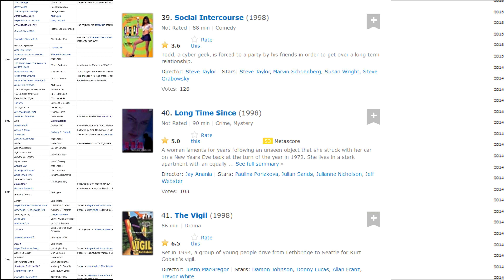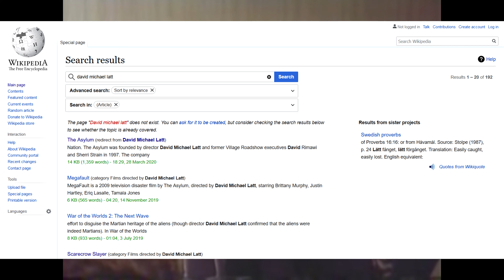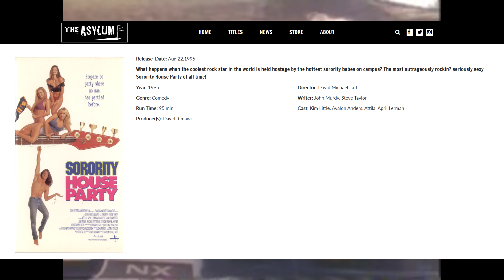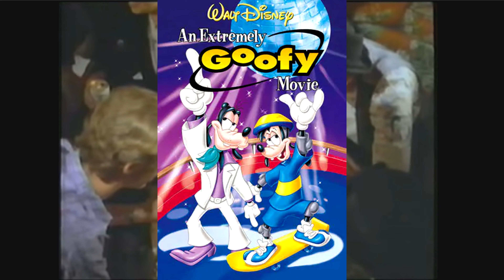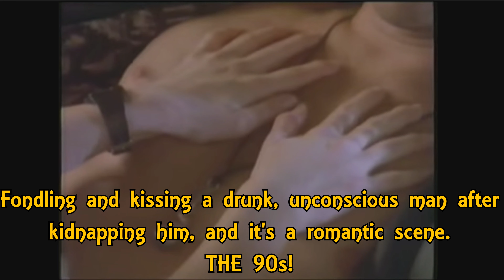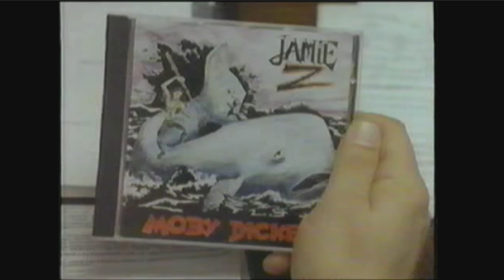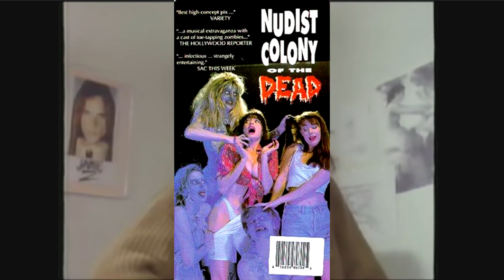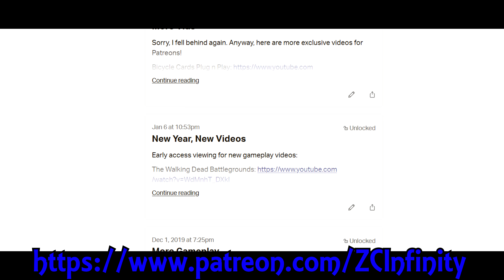Sorority House Party/Rock and Roll Fantasy Movie Review(LITA)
Let's take things all the way back to the first movie the founders of The Asylum ever made! Does this obscure college comedy serve as a good indication of what the future studio would produce? ...Were the tits really necessary?